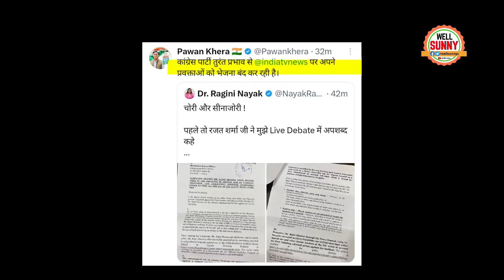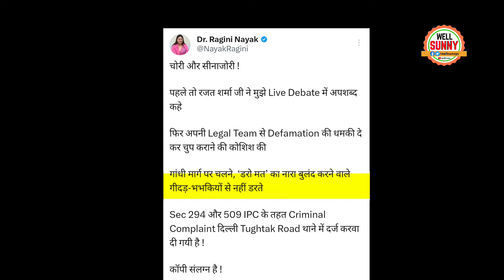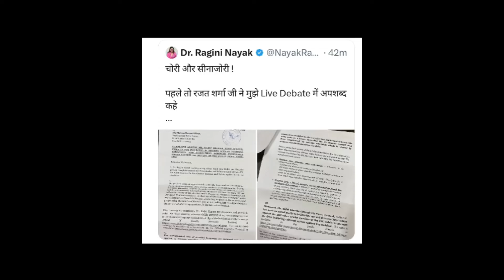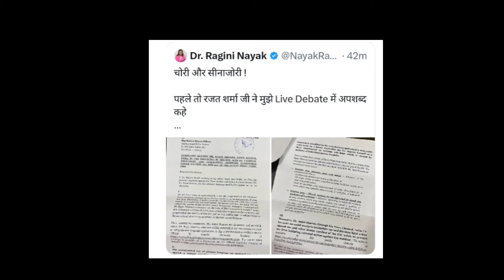FIR Against Rajat Sharma On Abusing Ragini Nayak Press Conference Viral Video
Rajat Sharma could be arrested FIR registered Against Rajat Sharma abusing congress Ragini Nayak .